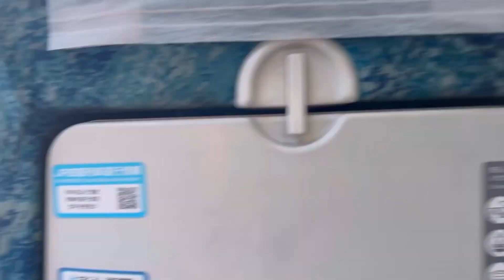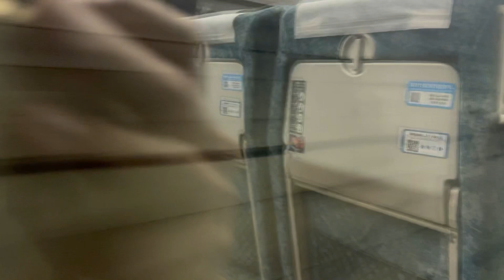【あしずり】特急で高知駅から中村駅へ行く 四国特急列車の旅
高知駅から中村駅まで特急で行く映像
つまり映像